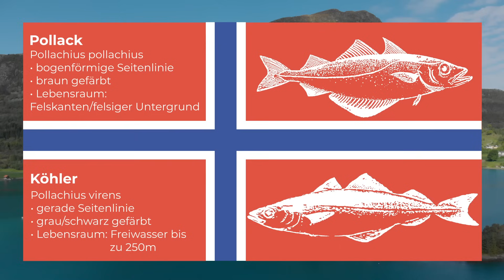Mit Speed am Hardangerfjord | In Norwegen auf Seelachs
Norwegen gilt als das Land der Fjorde mit riesigen Bergen, Gletschern und wilder Natur. Auch für Jannik gehört Norwegen zu den schönsten Reisezielen als Angler. Und genau darum geht es in der heutigen Folge. Zusammen mit seiner Freundin hat er sich zum Hardangerfjord aufgemacht um dort vom Boot aus mit Gummifisch und vor allem dem Gutsbait auf Pollack und Seelachs zu angeln.

Das verwendete Tackle:

Ruten:
- Specter Sea Spin

Rollen:
- Red Arc

Köder:
- Gutsbait Salt

Taschen & Boxen :
- TBX Tackle Box M50

Kleidung :
- Classic JP Lounger Hoodie

► Du willst mehr über andere Trout Master  Produkte erfahren?
► Du willst mehr über andere Spro  Produkte erfahren?
► Du willst mehr über andere Freestyle Produkte erfahren?
► Du willst mehr über andere Gamakatsu Produkte erfahren?